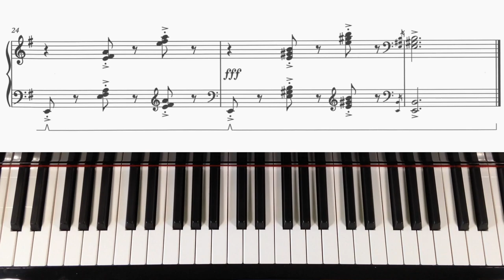ABRSM Grade 4 Piano (2019 & 2020): B1 - CARROLL The Reef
Tutorial video on The Reef by Walter Carroll, which is on the ABRSM Grade 4 Piano syllabus (2019 & 2020).

For PERFORMANCE VIDEOS (ABRSM Gds 1-7, Trinity Initial to Gd 7), TUTORIAL VIDEOS, TEACHING NOTES, BACKING TRACKS & SHEET MUSIC SHOP

or ...

Piano Exam Pieces 2019 & 2020: ABRSM Grade 4